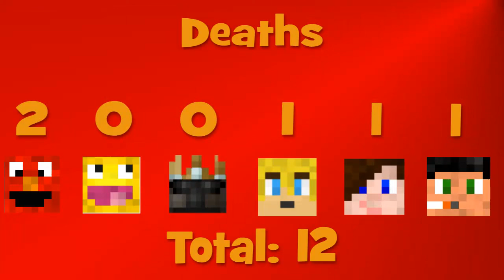Terraria Reborn Episode 3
More spelunking!

Plus, Elmo actually dies XD